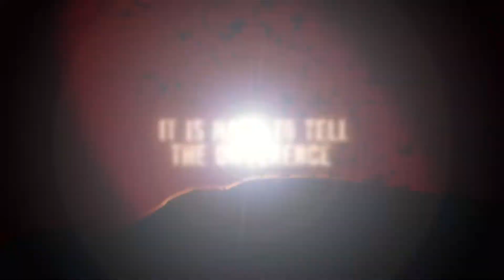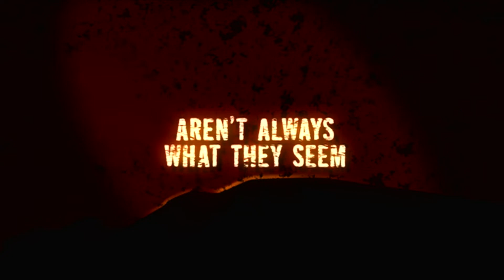🎥 SPIRAL (2007) | Movie Trailer | Full HD | 1080p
A recluse telemarkets at an office, where his boss is his only friend. As he befriends a new, social colleague and sketches/paints her, his dark mind surfaces.

Director: Adam Green, Joel David Moore
Writers: Jeremy Danial Boreing, Joel David Moore
Stars: Joel David Moore, Amber Tamblyn, Zachary Levi